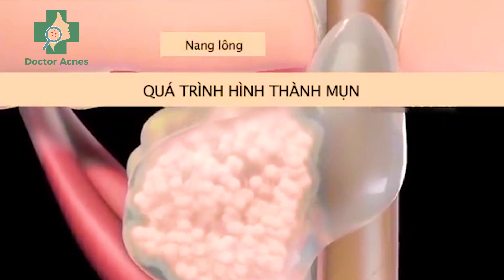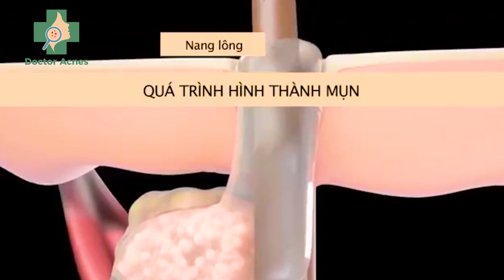DOCTOR ACNES - NHỮNG SAI LẦM KHI ĐIỀU TRỊ MỤN TRỨNG CÁ MÀ BẠN CHƯA BIẾT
🍀NHỮNG SAI LẦM KHI ĐIỀU TRỊ MỤN TRỨNG CÁ MÀ BẠN CHƯA BIẾT
🎯Mụn trứng cá là một trong những bệnh lý về da khá phổ biến và là nguyên nhân đi khám bệnh da liễu hàng đầu. Hiện nay, mặc dù đã có rất nhiều phương pháp điều trị mụn trứng cá hiệu quả nhưng vẫn còn không ít quan niệm chưa đúng trong cộng đồng dẫn đến những sai lầm trong điều trị khiến tình trạng mụn kéo dài, thậm chí mụn còn bùng phát nghiêm trọng và khó kiểm soát hơn như:
⚜️Mụn trứng cá chỉ xuất hiện ở giai đoạn dậy thì.
⚜️Mụn nổi nhiều là do nóng gan.
⚜️Trị mụn bằng những phương pháp truyền miệng như: bôi kem đánh răng, bôi mật ong…
🎥Clip sau đây Bác sĩ CKI Vũ Thúy Bình tại Phòng khám Doctor Acnes sẽ chia sẻ quan điểm của mình về những vấn đề trên và đưa ra lời khuyên trong điều trị mụn trứng cá để giúp các bạn cải thiện làn da một cách nhanh chóng nhé!
Phòng khám Thẩm mỹ Da liễu 𝐃𝐨𝐜𝐭𝐨𝐫 𝐀𝐜𝐧𝐞𝐬 - Bác sĩ trị mụn và sẹo mụn chuẩn y khoa
◾️ Giấy phép số 08277/HCM-GPHĐ được cấp phép bởi Sở Y tế TP.HCM
◾️ Địa chỉ: 283/34 Cách Mạng Tháng 8, P.12, Q.10, TP.HCM (có chỗ đậu xe hơi)
𝑃ℎ𝑜̀𝑛𝑔 𝑘ℎ𝑎́𝑚 𝐷𝑎 𝑙𝑖𝑒̂̃𝑢 𝐃𝐨𝐜𝐭𝐨𝐫 𝐀𝐜𝐧𝐞𝐬 đ𝑢̛𝑜̛̣𝑐 𝑡ℎ𝑎̀𝑛ℎ 𝑙𝑎̣̂𝑝 𝑏𝑜̛̉𝑖 𝑐𝑎́𝑐 𝐵𝑎́𝑐 𝑠𝑖̃ 𝑐ℎ𝑢𝑦𝑒̂𝑛 𝑘ℎ𝑜𝑎 𝐷𝑎 𝑙𝑖𝑒̂̃𝑢 𝑣𝑎̀ 𝐷𝑢̛𝑜̛̣𝑐 𝑠𝑖̃ 𝑐ℎ𝑢𝑦𝑒̂𝑛 𝑠𝑎̂𝑢 𝑣𝑒̂̀ 𝑑𝑢̛𝑜̛̣𝑐 𝑚𝑦̃ 𝑝ℎ𝑎̂̉𝑚 𝑣𝑜̛́𝑖 𝑚𝑜𝑛𝑔 𝑚𝑢𝑜̂́𝑛 𝑚𝑎𝑛𝑔 đ𝑒̂́𝑛 𝑐ℎ𝑜 𝑘ℎ𝑎́𝑐ℎ ℎ𝑎̀𝑛𝑔 𝑚𝑜̣̂𝑡 𝑛𝑜̛𝑖 đ𝑖𝑒̂̀𝑢 𝑡𝑟𝑖̣ 𝑚𝑢̣𝑛 - 𝑠𝑒̣𝑜 𝑚𝑢̣𝑛 ℎ𝑖𝑒̣̂𝑢 𝑞𝑢𝑎̉ 𝑣𝑎̀ 𝑎𝑛 𝑡𝑜𝑎̀𝑛 𝑡ℎ𝑒𝑜 đ𝑢́𝑛𝑔 𝑐ℎ𝑢𝑎̂̉𝑛 𝑦 𝑘ℎ𝑜𝑎.
➖Đặt câu hỏi liên quan đến các vấn đề về mụn và sẹo mụn cho Bác sĩ của 𝐃𝐨𝐜𝐭𝐨𝐫 𝐀𝐜𝐧𝐞𝐬 tại group